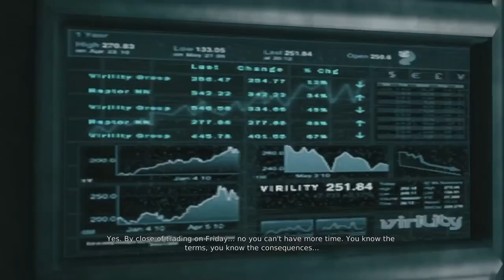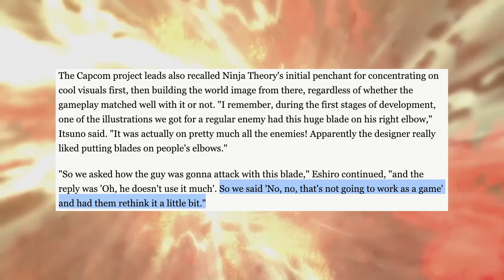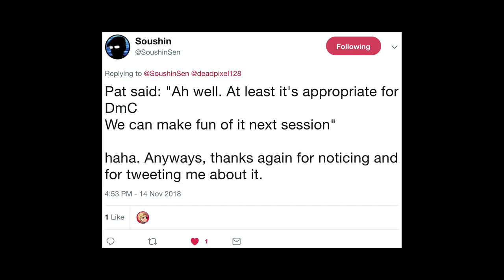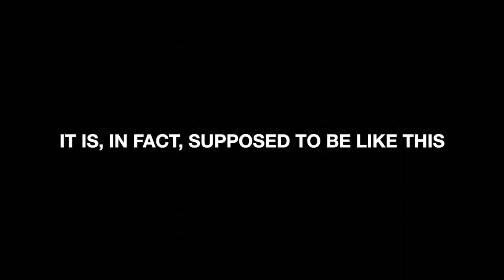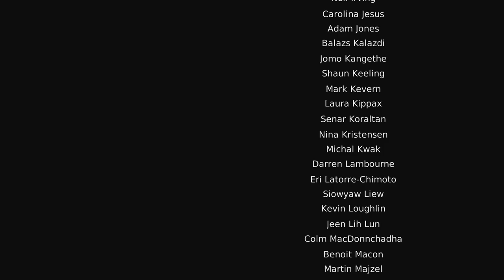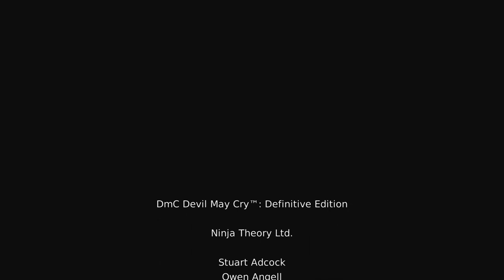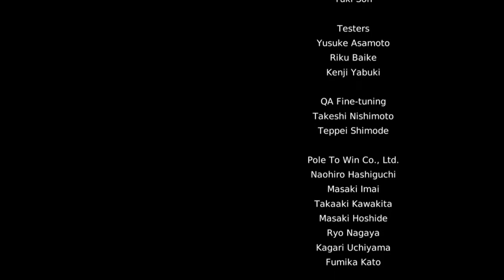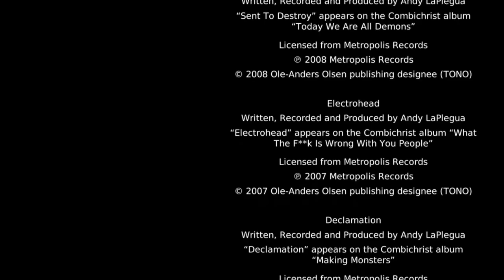Best Friends Play DmC: Devil May Cry Compilation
Additional music:
Cody Matthew Johnson ft. Suicide Silence - Subhuman
Devil May Cry 2 OST - Heads or Tails [Staffroll]
Devil May Cry 2 OST - Total Result